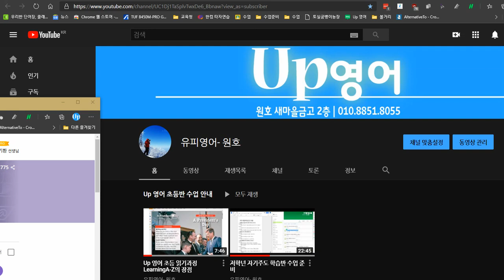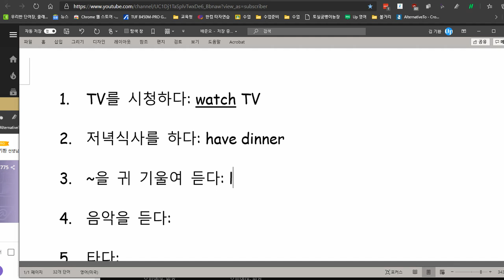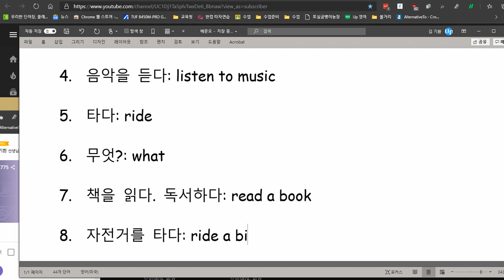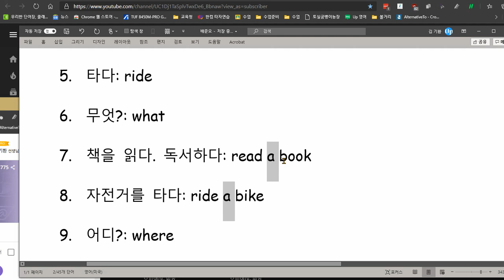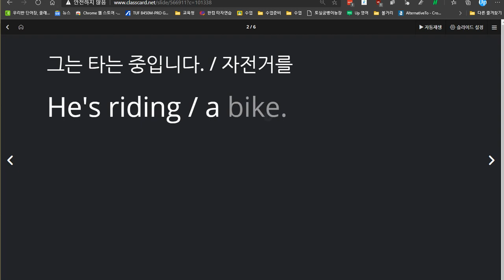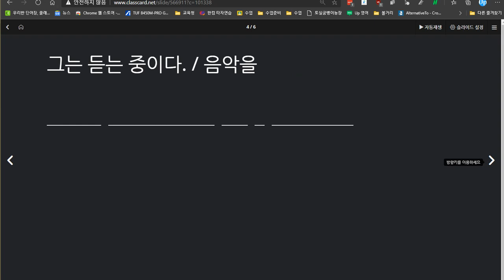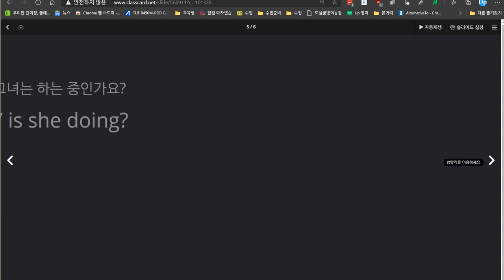배준오 2020 12 07 칭찬 성취도 95점